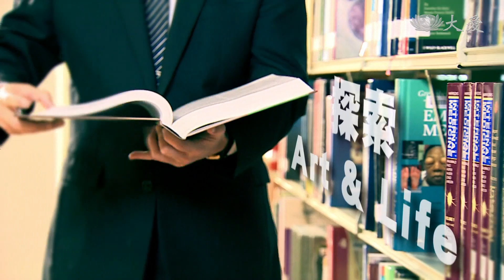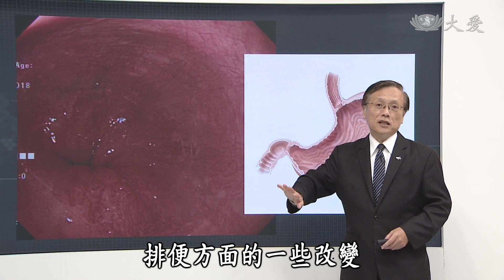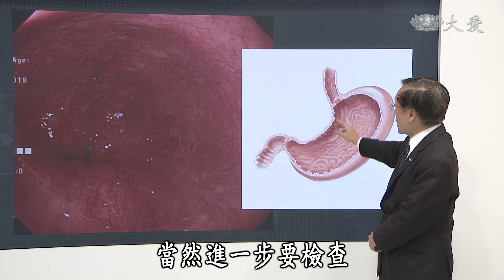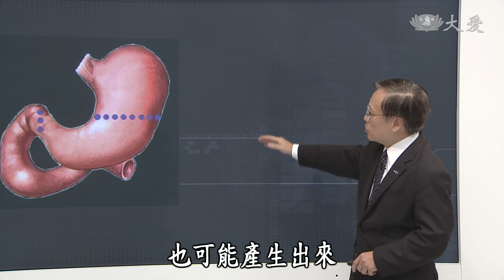【大愛醫生館】20181024 - 失控黏膜~胃癌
一位六十幾歲的男性，出現胃悶、胃脹，連帶地也吃不下，持續了好幾個月的時間，才到醫院就醫，一做胃鏡檢查，就發現胃壁的黏膜有凹陷，進一步切片化驗，確診是胃癌。胃黏膜表面有上皮細胞、胃腺的黏液細胞等組織，黏液分泌後對胃形成屏障，有中和胃酸、抵抗胃蛋白酶消化胃壁的作用，而絕大多數胃部不適症狀，幾乎都與胃黏膜病變有關。臨床醫師透過內視鏡微創手術，進行黏膜下剝離術，不但能將腫瘤完整切除，也能保全器官功能。

(00164835)